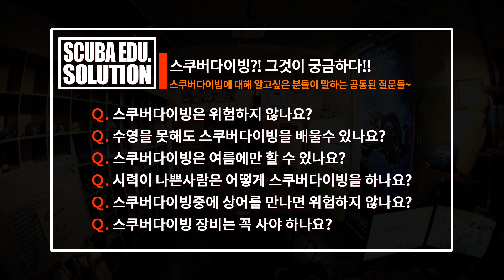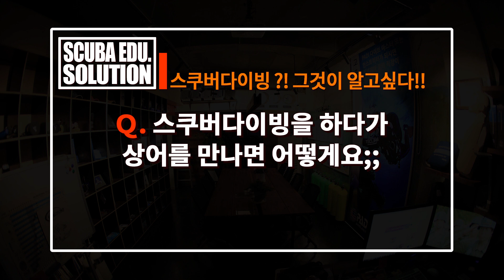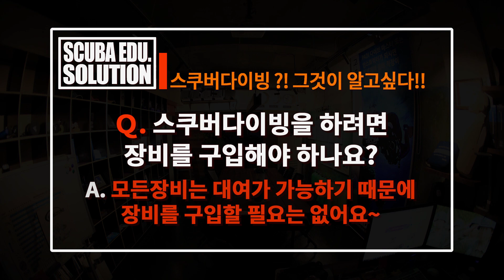스쿠버다이빙의 핫한 꿀정보, 전문강사의 이야기, 스쿠버다이빙을 쉽게배우는 방법!! 쉿! 여러분들에게만 공개해요!!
재미있게 보셨기를 바랍니다..

오늘은 스쿠버다이빙에 관심을 가지시는 분들이...
가장 궁금해 하시는것들을 설명합니다~
혹시 본인도 궁금하셨다면 궁금증 해소가 되셨길 바랍니다^^

돌피노tv는 재밌습니다.
돌피노tv는 유익합니다.
돌피노tv는 투자도 많이 합니다.
돌피노tv는 다이버의, 다이버를 위한, 다이버의 의한 방송입니다.

25년 다이빙 경험.
13년차 경력의 베테랑 강사가!!!
열과 성의를 다해 만드는 유튜브 채널 돌피노tv

스쿠버다이버들을 위한 뉴스와 정보가 가득한 유튜브 채널!!!
13년 경력의 스쿠버다이빙 전문강사가 만드는 돌피노tv 와 함께해요!

돌피노tv 에서는

- 다이빙강사의 필살 노하우
- 교육, 투어, 장비 솔루션
- 다이빙 명사와의 만남
- 스쿠버 최신뉴스 와 행사공지
- 해주세요! 다이빙 미션

수중사진, 수중영상 촬영 : 최강사
포토샵, 일러스트, 프리미어프로 편집 : 저스틴

카톡 플러스친구 @dolpino